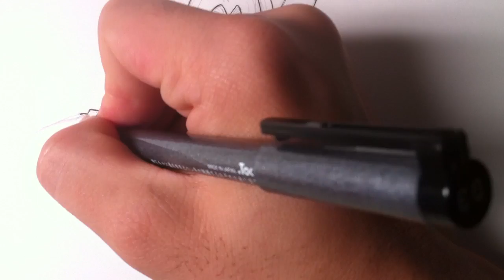Inking goku part 2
Here is part 2 of the video!
The other youtubers I mentioned are:
Mark crilley, sophiechan90, idrawgirls and koizu.

Ask questions!